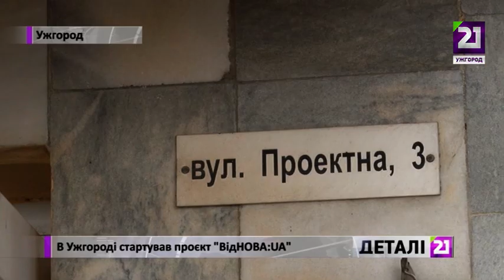В Ужгороді стартував проєкт «ВідНОВА:UA»